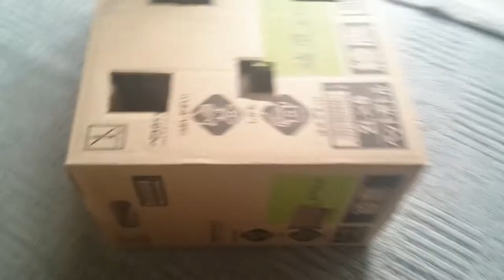【猫】簡単手作りおもちゃが大ヒット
1.段ボールを用意する。　2.紙を握って丸めたものを中に3個入れる。　3.段ボールにカッターで複数穴を開ける。　4.カサカサさせる。